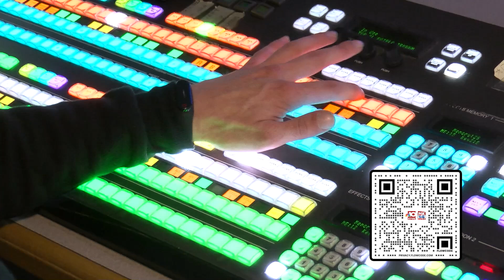KTVE/KARD searching for applicants for its Account Executive position